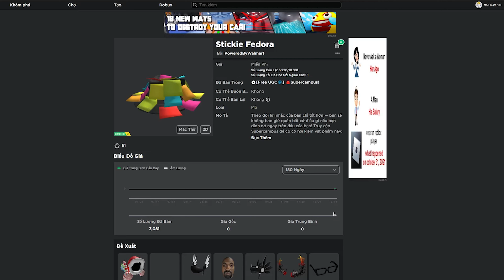MCHEW - How to get FREE the STICKIE FEDORA in 🎒Supercampus! | ROBLOX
0:00 Bắt Đầu
 0:08 Map
0:13 Group Săn UGC LIMITED
 0:30 Item
 0:37 Hướng dẫn
 3:14 End